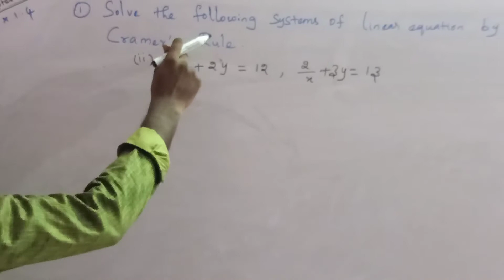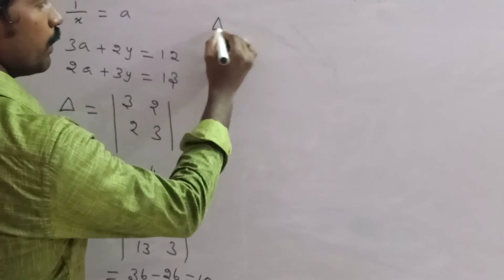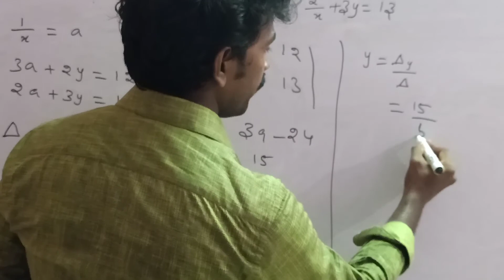12th Maths, Chpt-1, Ex:1.4 -1(ii)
12th Mathematics samacheer syllabus, Chapter - 1, Application of the Matrices and Determinants, Exercise:1.4 - 1 (ii) problem